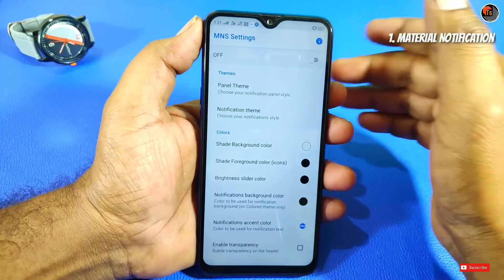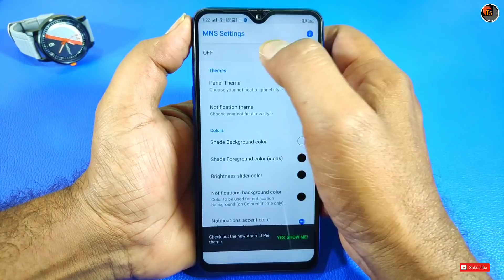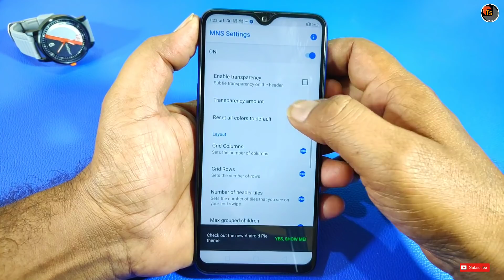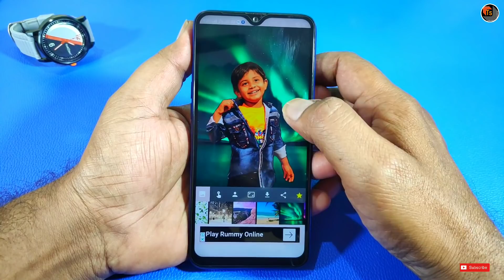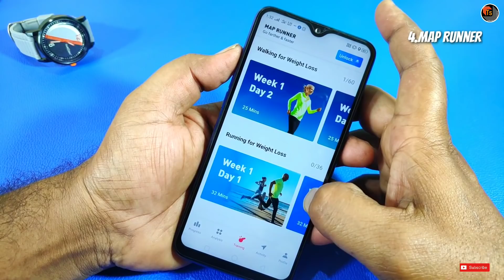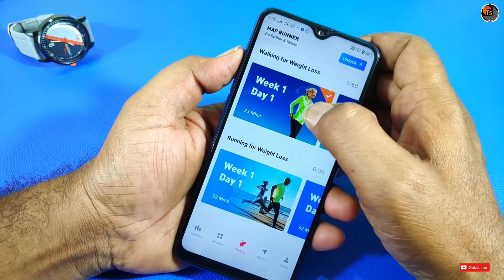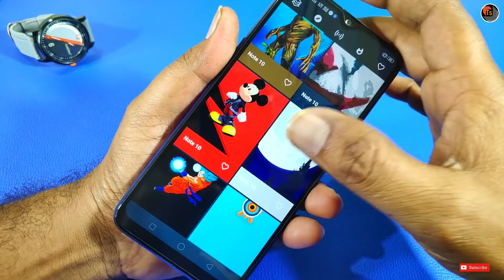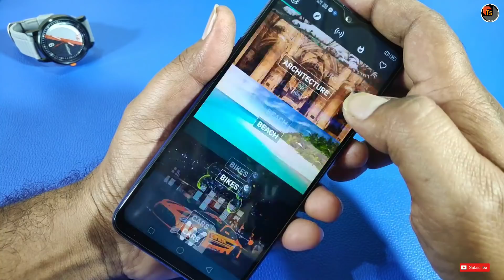Top 5 Fabulous Apps For Your Daily Usage | Best Creative Apps For Fun & Entertainment | Tech Siva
Top 5 Fabulous Apps For Your Daily Usage. In this video, I show you some of the best creative apps that will be very useful in your daily life.